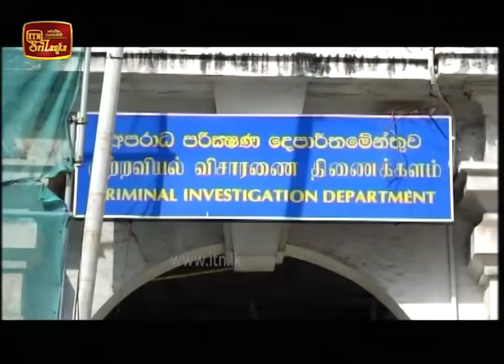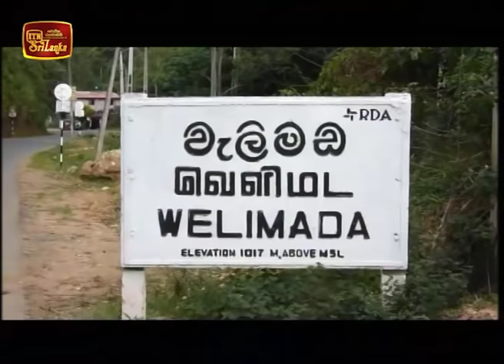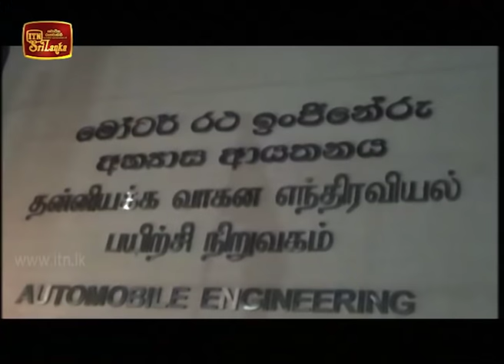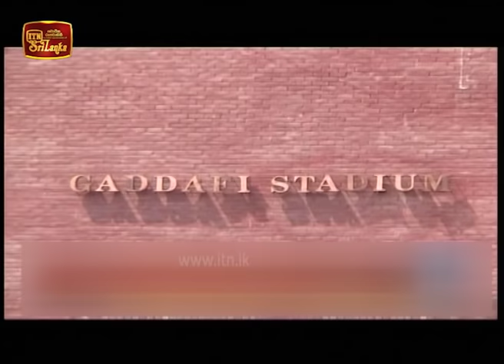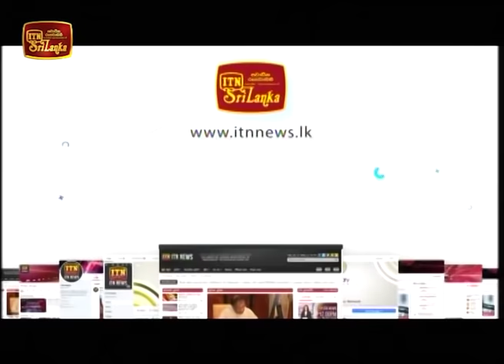ITN News 2018-12-14 | 12.00 PM